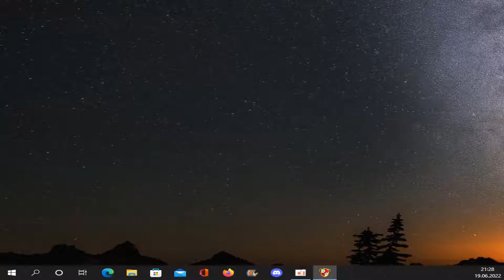Die Gilde: Wirt in Nürnberg #12 Sterben wir? [Deutsch]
(über den Link werde ich beim Kauf eines Spieles unterstützt, ihr zahlt aber soviel wie immer)